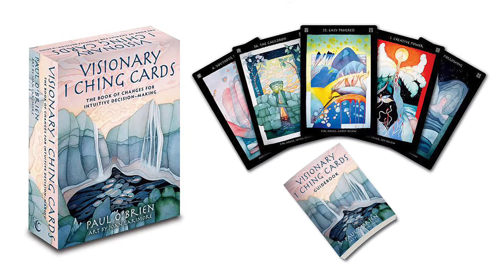Visionary I Ching Cards